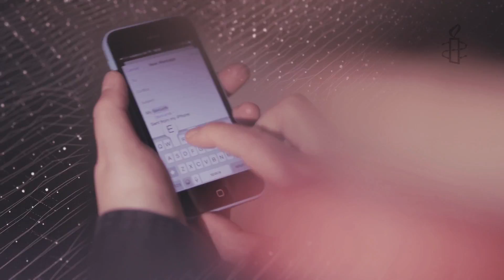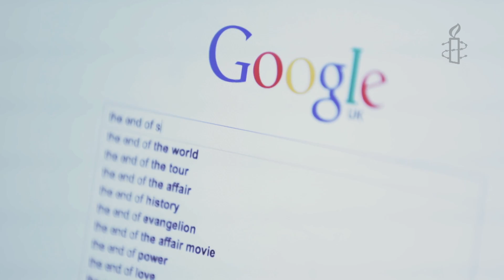Informe Anual 2015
El informe presentado de modo simultáneo en todo el mundo por la organización incluye una mirada por regiones sobre el estado de los derechos humanos y, luego, un análisis individualizado de 160 países y territorios. AI es un movimiento mundial formado por más de siete millones de simpatizantes, miembros y activistas que trabajan a favor del respeto y la protección de los principios de derechos humanos internacionalmente reconocidos.